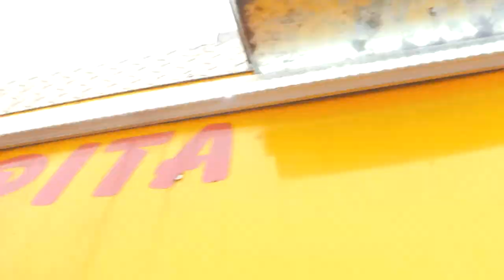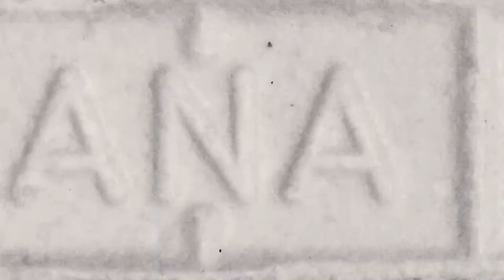KA$H APP | Johnny Petro x TFlu x Mudd Barkley |Shot By W.K Films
KA$H APP on all major platforms now!